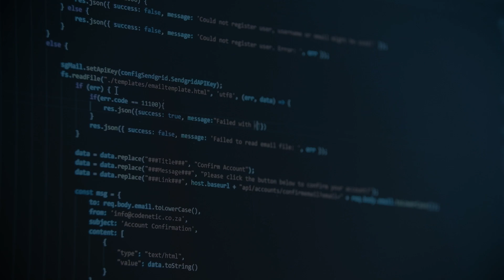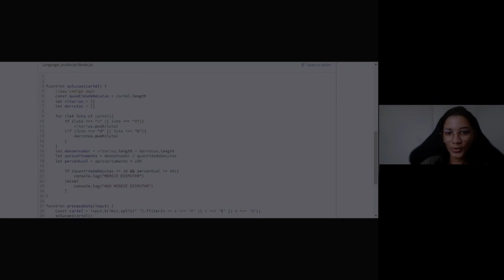Sucesso Compartilhado: entenda o que é e quais são as suas 4 etapas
Quando você pensou em estudar programação e só começar a pagar quando tiver trabalhando? Isso é possível e não é pegadinha!

Esse é o nosso modelo Sucesso Compartilhado! Você vai fazer nosso curso Desenvolvimento de Software, que dura 6 meses, e sairá como Desenvolvedor Júnior. Depois, é hora de partir para o mercado de trabalho!

Você só pagará quando e enquanto tiver renda a partir de R$2000.

Para conquistar essa vaga, você passará por um processo seletivo. É o que a  Fernanda Souza explica no vídeo!

Confira! E saiba mais sobre o nosso programa de Sucesso Compartilhado

👉 Faça parte da nossa próxima turma integral de Programação, e só pague depois de conseguir um emprego